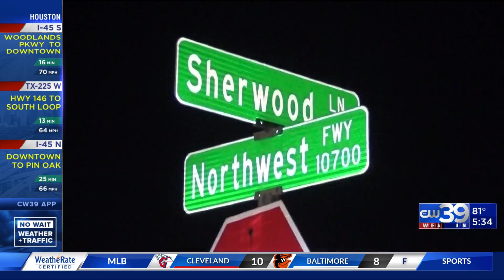Man shot multiple times in Sherwood hotel parking lot | CW39 Houston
HOUSTON (KIAH) – A man in his late 20s was found in critical condition after being shot multiple times while sitting in his pickup truck parked at a Rodeway Inn hotel located in the 4700 block of Sherwood Lane. The shooting occurred around 9:49 p.m. following an argument between the victim and another man.